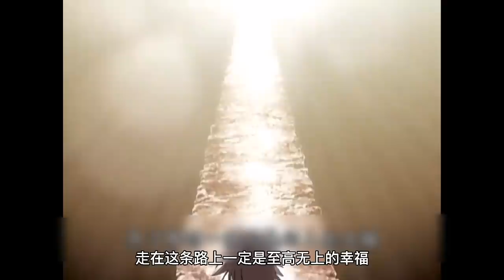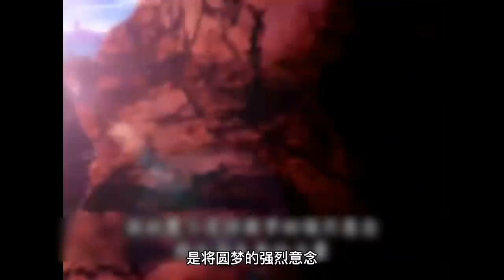【植木的法则#完结】亚诺使出终极神器魔王，这是显现自身意识的武器!? 同年回忆就这样介绍了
一口气看完美食的俘虏-动画

如何透过简单易懂的理财，实现财务自由